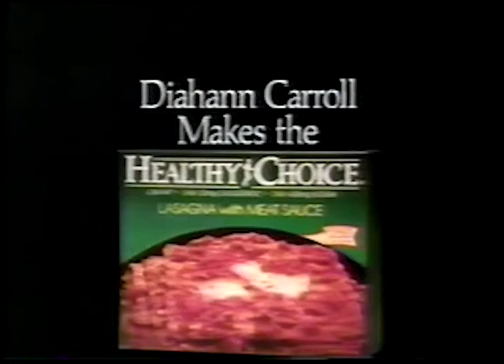1991 Dihann Carroll Healthy Choice Frozen Meals Commercial